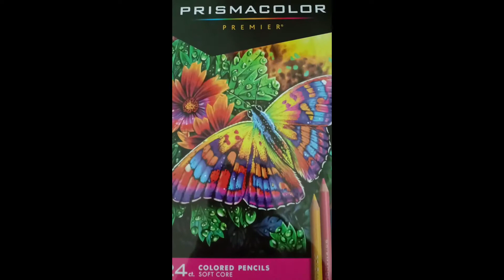Frist time using Prisma colours